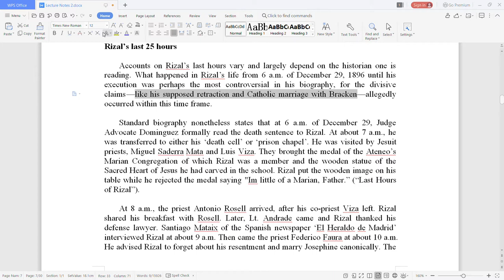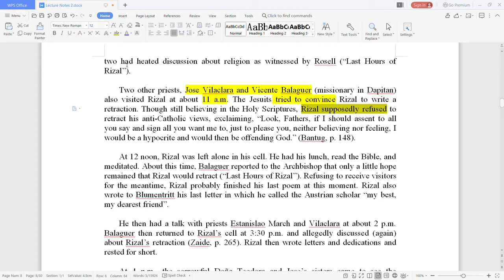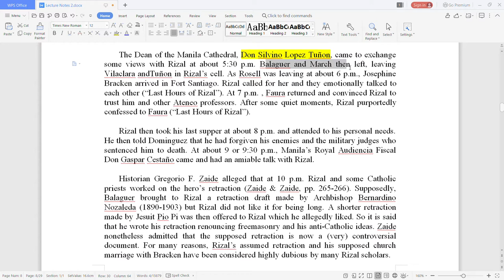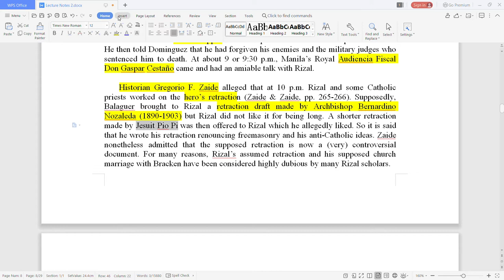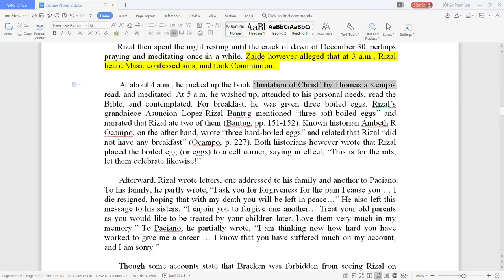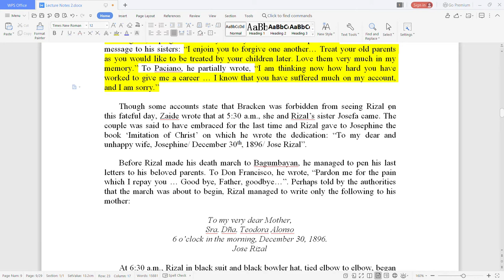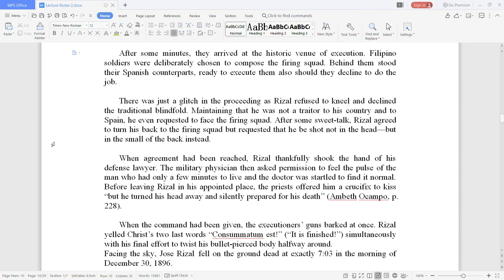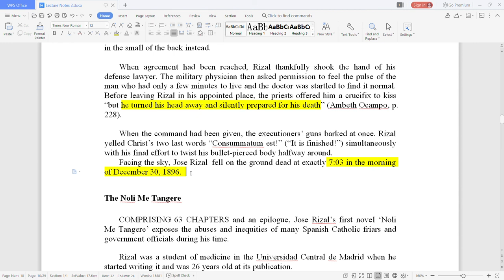GEC 9 (Lecture 22 : Last 25 Hours of Rizal)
Lecture Notes is based on the workbook Jensen D.G. Mañebog, 2018. Life and Works of Rizal: Biography, Writings, and Legacies of our Bayani. Malabon City: Mutya Publishing House, Inc.